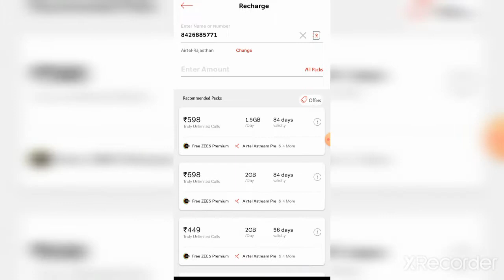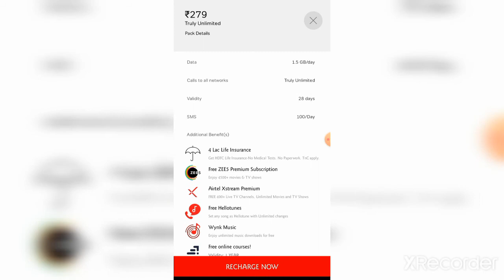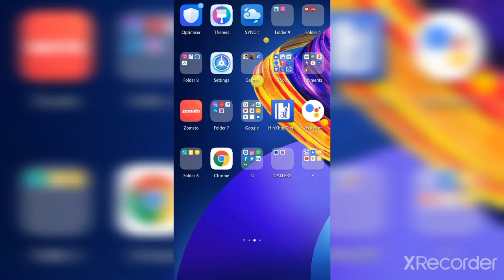Airtel Best Recharge Plan 2020 | Airtel Latest Offer | Use ZEE5 Premium Free